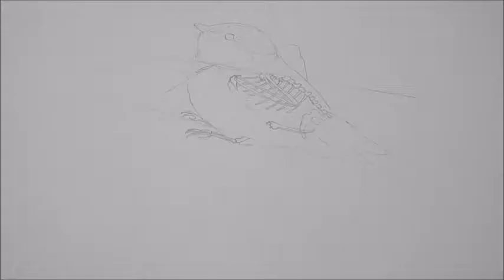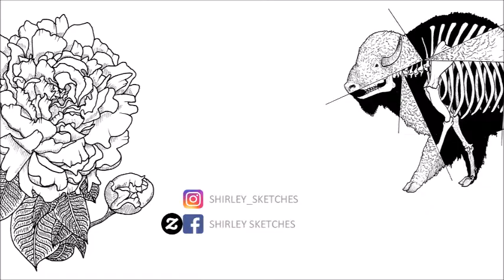SHIRLEY SKETCHES || InsideOut || Blue tit (Cyanistes caeruleus)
Also, check out my Facebook page Shirley Sketches for the drawings and more!